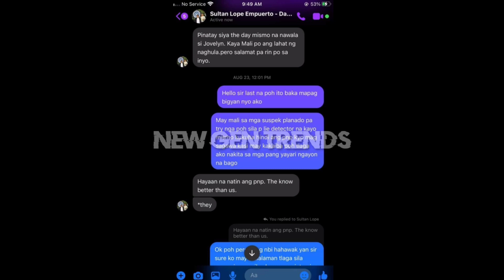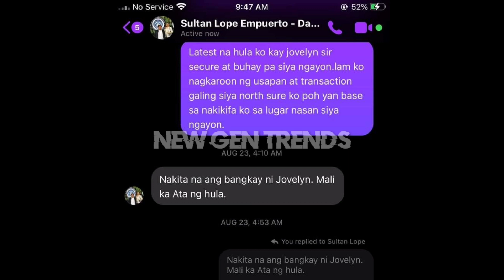JOVELYN GALLENO LATEST UPDATE! BUHAY si JOVELYN GALLENO!